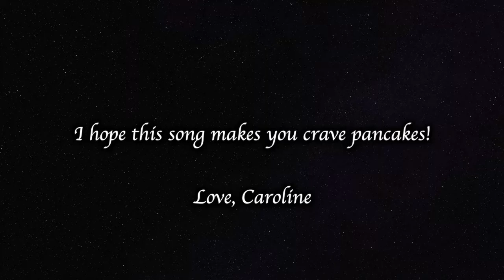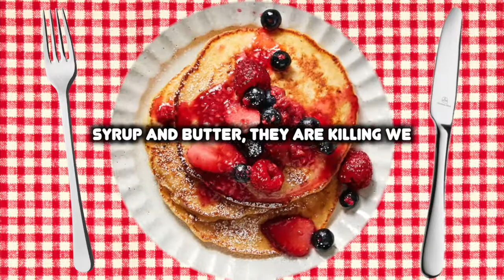Catapult Pancakes [Cover - Original Song By Deconverted Man]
Special thanks to Deconverted Man for commissioning me to make a cover of his very own (and very fun) original song, Catapult Pancakes! This song is sure to make you smile AND crave pancakes!

🎶 Vocals, mixing, and video made by Yours Truly!

~ Lyrics ~

Catapult pancakes lobbed at me
Syrup and butter they are killing we
The castle destroyed by yummy dessert
Who’d have thought it could do that much hurt?

Oh, they are tossing and flinging hot cakes they are bringing
Hot butter, hot syrup, just too much!
Oh no! Strawberries - that’s just plan obscene!
Launching this food at us to kill the queen!

It all started long ago way back when
We had a show - just a small play you see
It wasn't really that funny
But the land of pastry took great offense
And now we are bombarded every day with flat cakes
Oh, the horror! Oh, the dismay!

But we have a secret plan -
We built this contraption with our sticky hands!
They never will recover from our awful attack
Using trebuchet waffles - they go smack!

Oh, they’re tossing and flinging hot cakes they are bringing

At last we thought the war was done
Piles of sweets killing everyone
But oh, to all the dismay,
On the horizon coming our way
A new army has appeared -
Ballistic Bananas are heading our way!